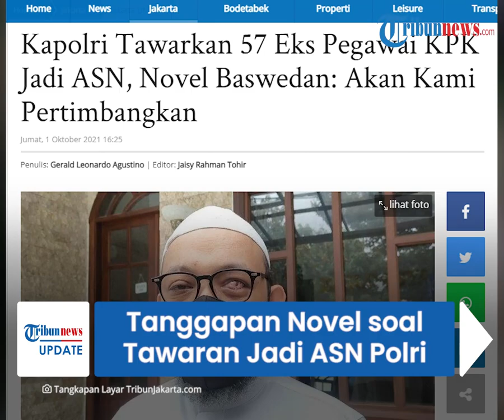Soal Tawaran 57 Pegawai yang Diberhentikan KPK Jadi ASN Polri, Ini Tanggapan Novel Baswedan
TRIBUN-VIDEO.COM - Mantan Penyidik KPK, Novel Baswedan menanggapi terkait rencana Kapolri mengangkat 57 eks pegawai KPK menjadi aparatur sipil negara (ASN) Polri.

Novel mengapresiasi rencana tersebut sekaligus suatu kesempatan untuk membantah stigma dari Ketua KPK Firli Bahuri terkait pemberhentian pegawai.

Dikutip dari TribunJakarta.com pada Jumat (1/10/2021), Novel menjelaskan, apa yang disampaikan Kapolri bukan sekadar tawaran.

"Ini bukan sekadar tawaran, tapi secara langsung Pak Kapolri telah membantu kami untuk membantah stigma yang dibuat oleh Firli Bahuri dan kawan-kawan. Ketika kemudian stigma tersebut dibantah dengan kami justru diberikan tawaran untuk ke ASN Polri, ini hal yang luar biasa," tuturnya.

Untuk itu, ia dan kawan-kawannya yang diberhentikan akan mempertimbangkan tawaran tersebut.

"Kami ingin mendapatkan suatu kejelasan, kami akan meneliti, mendiskusikan, melihat tahapan dan langkah-langkahnya seperti apa, dan itu semua nanti akan menjadi pertimbangan kami," ungkap Novel.

Ia berujar tawaran tersebut sebagai suatu panggilan dari negara agar dirinya dan kawan-kawannya berkontribusi demi kebaikan dan kemaslahatan publik.

"Karena kami memandang ini apa bila betul, tentu ini adalah suatu panggilan dari negara atau dari pemerintah untuk kami berkontribusi demi kebaikan dan kemaslahatan orang banyak," tambahnya.

Diinformasikan sebelumnya, Kapolri Jenderal Listyo berencana akan memanggil 57 pegawai yang diberhentikan KPK.

Mereka akan diajak berkomunikasi terkait rencana pengangkatan menjadi ASN Polri.

Namun sebelum itu,  Asisten Kapolri Bidang SDM Irjen Pol Wahyu Widada akan bertemu dengan Badan Kepegawaian Negara (BKN) untuk berbicara mekanisme pengangkatan menjadi ASN Polri.

(Tribun-Video.com/ TribunJakarta.com)

Artikel ini telah tayang di TribunJakarta.com dengan judul Kapolri Tawarkan 57 Eks Pegawai KPK Jadi ASN, Novel Baswedan: Akan Kami Pertimbangkan,
Penulis: Gerald Leonardo Agustino | Editor: Jaisy Rahman Tohir